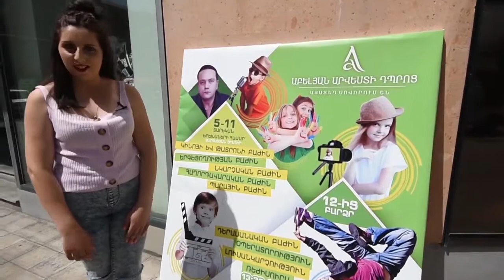Արմավիր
Արի երազանքիդ հետևից🤩։ Գրանցվելու համար՝ կամ📲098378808